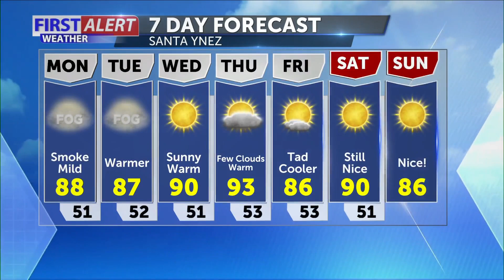Sunday Evening forecast